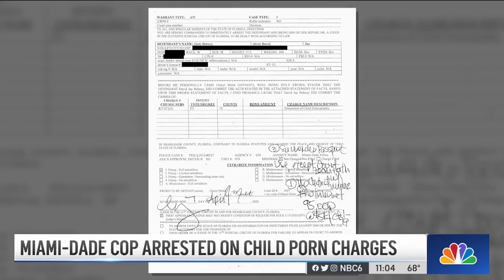FLORIDA: Child Porn, Miami Dade Cop David Behney Arrested on 19 Counts Of Child Pornography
April 9th 2022 Miami-Dade police officer, David Behney is facing 19 charges related to possession of child pornography.